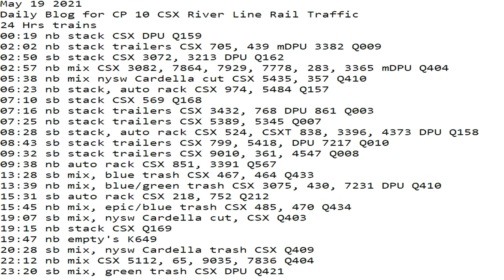May 198 2021 24 Hrs CSX Trains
24 Hrs trains
00:19 nb stack CSX DPU Q159
02:02 nb stack trailers CSX 705, 439 mDPU 3382 Q009
02:50 sb stack CSX 3072, 3213 DPU Q162
02:57 nb mix CSX 3082, 7864, 7929, 7778, 283, 3365 mDPU Q404
05:38 nb mix nysw Cardella cut CSX 5435, 357 Q410
06:23 nb stack, auto rack CSX 974, 5484 Q157
07:10 sb stack CSX 569 Q168
07:16 nb stack trailers CSX 3432, 768 DPU 861 Q003
07:25 nb stack trailers CSX 5389, 5345 Q007
08:28 sb stack, auto rack CSX 524, CSXT 838, 3396, 4373 DPU Q158
08:43 sb stack trailers CSX 799, 5418, DPU 7217 Q010
09:32 sb stack trailers CSX 9010, 361, 4547 Q008
09:38 nb auto rack CSX 851, 3391 Q567
13:28 sb mix, blue trash CSX 467, 464 Q433
13:39 nb mix, blue/green trash CSX 3075, 430, 7231 DPU Q410
15:31 sb auto rack CSX 218, 752 Q212
15:45 nb mix, epic/blue trash CSX 485, 470 Q434
19:07 sb mix, nysw Cardella cut, CSX Q403
19:15 nb stack CSX Q169
19:47 nb empty's K649
20:28 sb mix, nysw Cardella trash CSX Q409
22:12 nb mix CSX 5112, 65, 9035, 7836 Q404
23:20 sb mix, green trash CSX DPU Q421